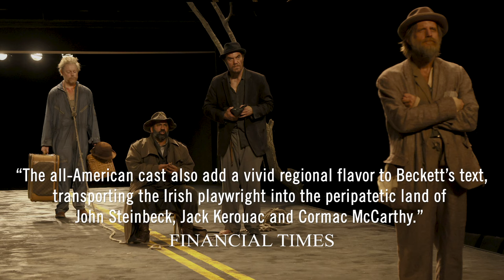Theatre for a New Audience Presents Samuel Beckett's Waiting for Godot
Theatre for a New Audience Presents
WAITING FOR GODOT
By Samuel Beckett
Featuring Michael Shannon as Estragon and Paul Sparks as Vladimir
and
Toussaint Francois Battiste as a boy, Jeff Biehl as Lucky, and Ajay Naidu as Pozzo
Directed by Arin Arbus

Riccardo Hernández, Scenic Designer
Susan Hilferty, Costume Designer
Chris Akerlind, Lighting Designer
Palmer Hefferan, Sound Designer
Byron Easley, Choreographer
Bill Irwin, Creative Consultant
Andrew Wade, Voice Director
Jon Knust, Properties Supervisor
Jonathan Kalb, Dramaturg
J. David Brimmer, Fight Director

Shane Schnetzler, Production Stage Manager